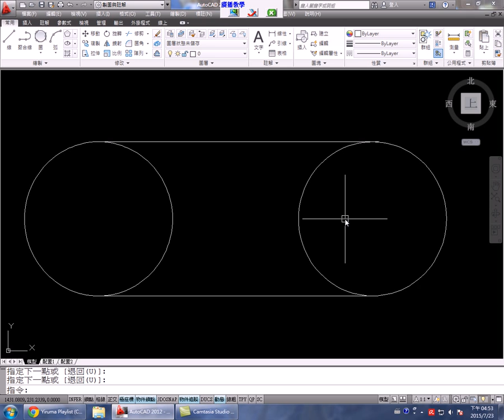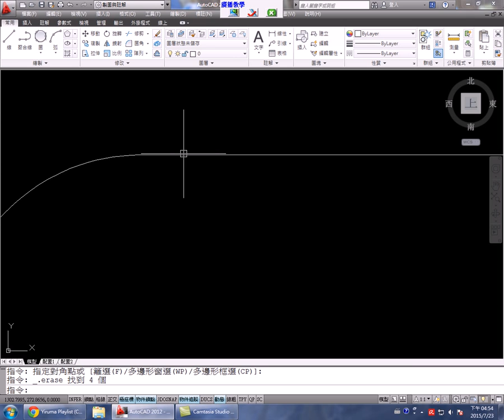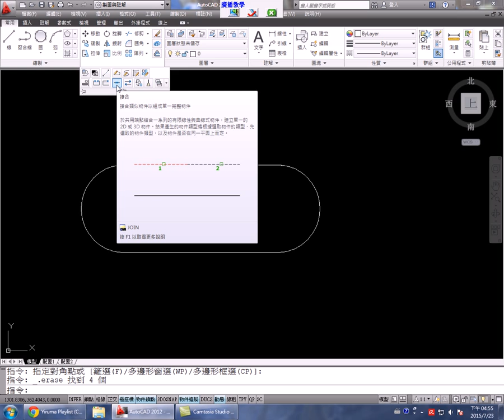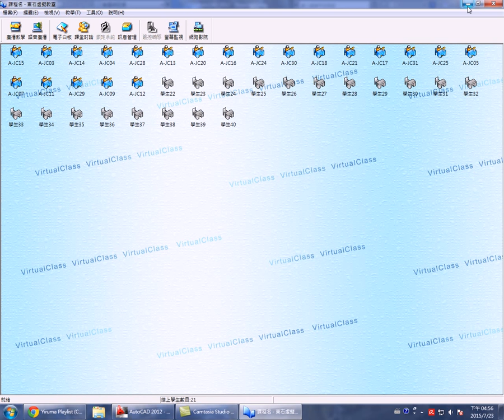群亞 0723 偏移指令02